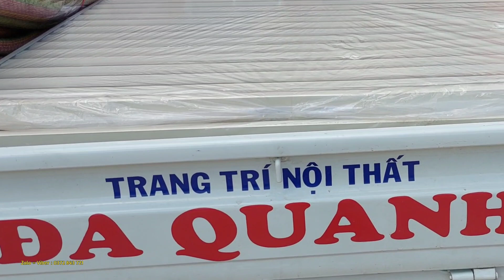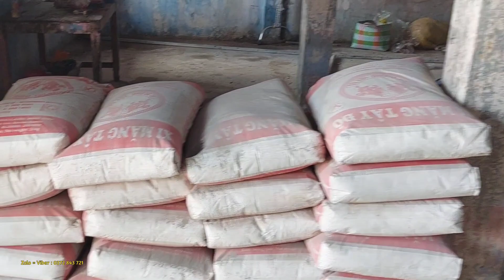Chùa Giồng chát vùng sâu vùng xa sư dự định xây hàng rào mà chưa có kinh phí.!!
► Chùa dòng chat vùng sâu vùng xa sư dự định xây hàng rào mà chưa có kinh phí.!!
Chào mừng mọi người đến với Kênh Thắng Vlog Miền Tây.
Mình rất thích được giúp đỡ người khó khăn hơn mình và muốn cầu nối giữa những hoàn cảnh khó khăn với các nhà hảo tâm và mạnh thường quân kết nối được với nhau, luôn chia sẻ chân thật nhất về những người gặp khó khăn trong cuộc sống, mong cô chú anh chị và các bạn ủng hộ kênh.